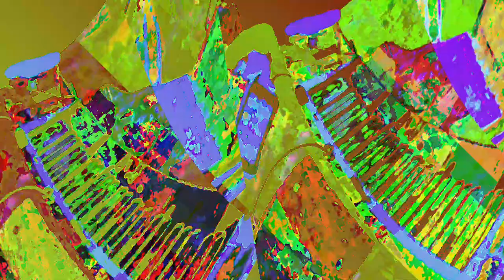[EPILEPSY WARNING] Movie 23 06 02 02h42m05s